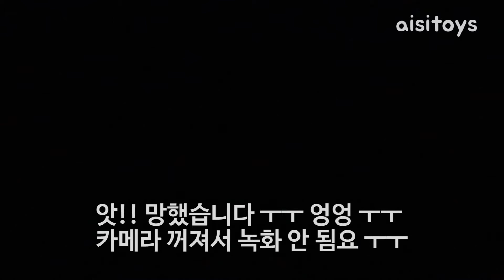젤몬 슬리퍼? 음료수 푸딩 젤리괴물 다섞기 망함 ㅜㅜ